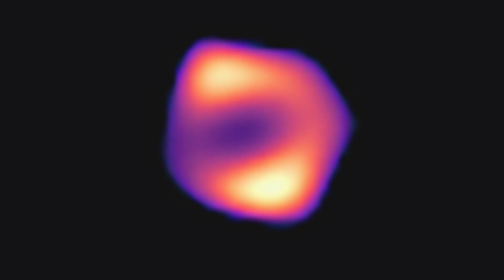Bilim Adamları Şok İçinde! Kara Deliğin İçinden Fışkıran Şey Görüntülendi! Uzay Belgesel bilim kurgu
Bir kara delikten güçlü ve yüksek hızlı bir jetin fışkırması bu yeni resimlerde ilk kez görüldü.Bu çığır açıcı gözlemlerle bilim insanları bu davranışı ilk defa tek bir görüntüde görürken bu aynı zamanda, bir kara deliğin "gölgesinin" ilk resmi.Çoğunlukla maddeyi tüketmedeki güçlü yetenekleriyle bilinen kara delikler isimlerini, ışığın bile onların çekiminden kaçamamasını sağlayan yoğunluklarından alıyor. Ama kara delikler madde püskürterek, evleri olan galaksilerin çok ötesine uzanabilen güçlü madde jetleri de fırlatır.Yeni görüntü tam olarak bunun meydana gelişini; bir jetin tabanıyla, kendisini doğuran kara deliğin etrafında dönen maddenin bağlantısını gösteriyor. Bilim insanları bu süreci nihayet görebilmenin, büyük ölçüde gizemli kalan bu sürecin nasıl gerçekleştiğini anlamalarını sağlayabileceğini umuyor. Resimlerde 2017'de görüntülenen, fotoğrafı çekilen ilk kara delik görülüyor: Dünya'dan 55 milyon ışık yılı uzaklıktaki M87 galaksisinin kalbinde yer alan cisim. Ancak yeni görüntüler, bakış açısının yeniden odaklanmasıyla ortaya çıktı ve bu sayede cismin ve davranışının farklı bir görüntüsü çekildi.
kara delik,
uzaylı zekiye,
uzay dansı,
uzay yolcuları,
uzay giysileri dinleme metni,
uzay oyunları 2 türkçe dublaj izle,
uzay videoları,
uzay ajansı başkanı deprem,
uzay aracı,
uzay araştırmaları 7. sınıf,
uzay araştırmaları,
uzay avcısı bıçağı,
uzay animasyon,
uzay araçları,
uzay aracı kalkışı,
uzay aracı yapımı,
uzay adam,
adana uzay ajansı,
astronomi ve uzay bilimleri,
abd uzay aracı düşürdü,
uzay belgeseli,
uzay belgeseli evrim ağacı,
cassini uzay aracı belgeseli,
bilim kurgu,
bilim kurgu aksiyon macera film izle türkçe dublaj tek parça,
aksiyon bilim kurgu filmleri türkçe dublaj,
aksiyon bilim kurgu filmleri,
aksiyon bilim kurgu,
animasyon bilim kurgu filmleri,
film izle,
film izle türkçe dublaj yeni,
film izle türkçe dublaj tek parça bilim kurgu,
film izle türkçe dublaj 2023 aksiyon,
film izle türkçe dublaj tek parça aksiyon,
film izle yabancı,
film izle türkçe dublaj 2022 aksiyon,